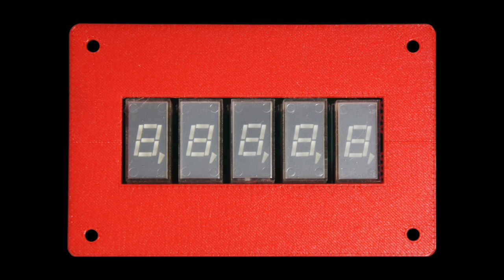ALS324 LED (1980) on a new clock (2024) pt. 3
Since the original nice blue case became hard to buy make one on your 3D printer.
Get the 3D printable files of the now rare blue transparent Hammond case.
Do not call it a copy. It is not.
Have fixed the issue on the original case where the posts do not have the heat insert brass nuts at the desired positions. That issue creates a misalignment with the front panel holes. Arghhh.
Based on the Hammond documentation  I have made a simplified design.
To me it looks very good.
If one does not know the original or does a side by side comparison, will not notice a big difference. Get the transparent blue and the "fire department red" filament.
Make your own good looking clock case 3D printed at home.
BTW This case design does not have the slide in holders for the clock & display pcb.

Small clock using vintage ALS324 LED
Making the housing based on the blue Hammond 1591XXL series case.

The front cutout fits 5 of the old separate 0.3inch LED I have put on a custom made pcb.
For the pcb see the pt.1 video of the series.

Background
Initially I have made the fully 3D printable case that supports my ALS324 pcb and the TM1637 module.

On the Hammond case I have no longer plan providing  other LED modules than my own ALS324 LED on pcb.

The blue Hammond 1591XXL series case.
Other colors available if you count grey and black.

Hammond (Canada) provides decently good valuable documentation.
Thumbs up.
Thats rare nowadays since the chineese f have taken over the electronics hobby market with fake, counterfeit, copied crap.

printable files:
- mount plate for the ESP12 and the Max7219 modul (glue on)
- new front piece (lid) holding the ALS324 LED pcb
For mounting my ALS324 LED pcb use two screws M3x5mm with small screw heads.
Mount the lid (with the LED put on) to the case using four screws of M3x6mm.
Take screws with a head size of no more than 5.5 x 3mm. Standard for Hex Inbus screws.

For downloading the pcb and stl files see the small LED clock project folder.